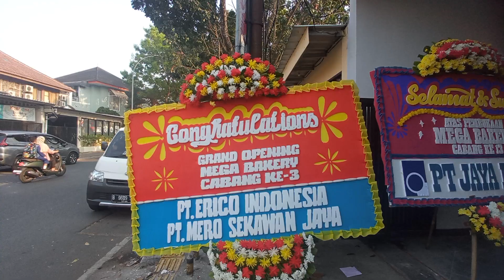grand opening Roti Mega Cabang ke 3.